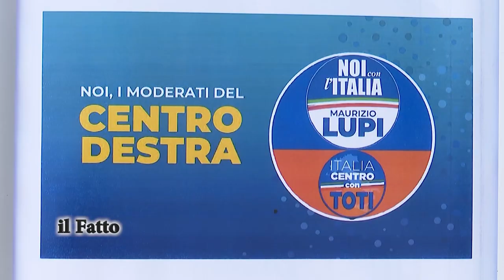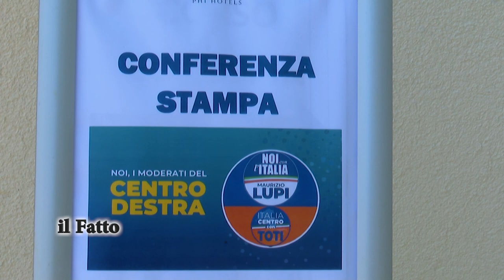IL FATTO - Francavilla al Mare: conferenza stampa di "Noi con l'Italia"